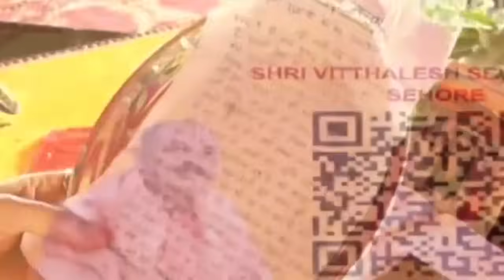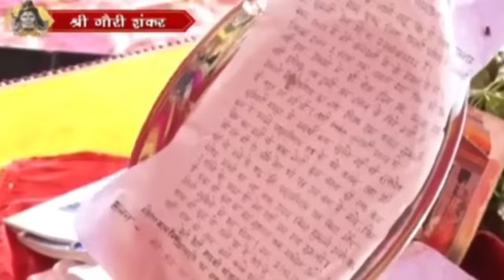Day - 07 श्री गौरी शंकर शिव महापुराण कथा,कुरूद, छत्तीसगढ़ Shri Gauri Sankar Shiv Mahapuran Katha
Day - 07 श्री गौरी शंकर शिव महापुराण कथा,कुरूद, छत्तीसगढ़

Shri Gauri Sankar Shiv Mahapuran Katha

👉 My Video Related Tags ✓

pradeep mishra
pradeep mishra ji video
pradeep mishra ji live
Sj Mahadev vlogs
GLOW BOY
pradeep mishra ka pravachan
pradeep mishra ki shiv puran
प्रदीप मिश्रा
pradeep mishra ka video
shivmahapuran katha

श्री गौरी शंकर शिव महापुराण कथा
दिन - 07 श्री गौरी शंकर शिव महापुराण कथा
प्रदीप मिश्रा जी शिवमहापुराण कथा
प्रदीप मिश्रा जी का कथा लाइव